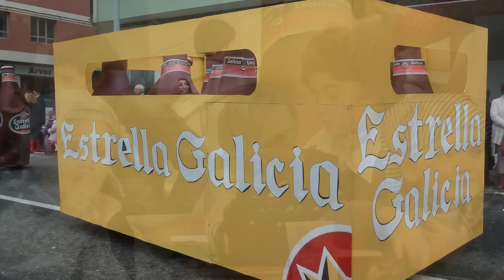Carnaval de Marín 2013. Entroido de Marín.Enterro da sardiña.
Fiesta del carnaval de Marín 2013. Entierro de la sardina .Fotos.